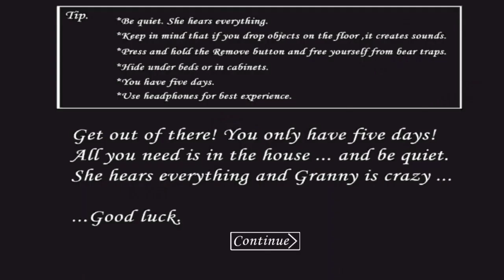Granny But Here is Slendrina ! 😨 (Full Gameplay)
granny
granny god mod
granny gameplay
granny escape
granny gate escape
granny door escape
granny videos
horror gameplay
horror puzzle games